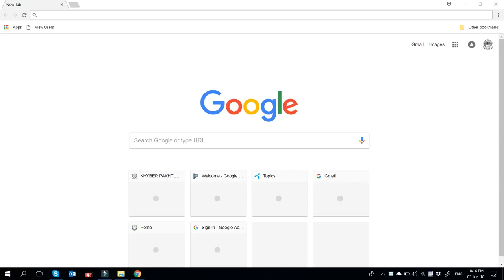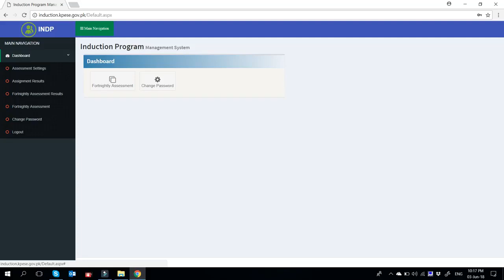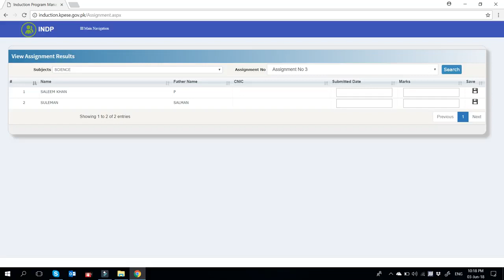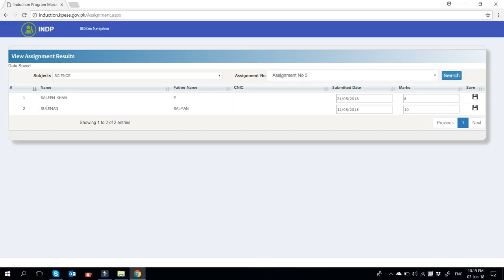Induction Program Assignment Marks Data entry PITE KPK induction program